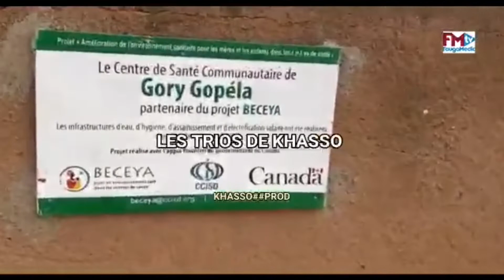LES TRIOS DE KHASSO CORONA VIRUS(comedien khassonke)